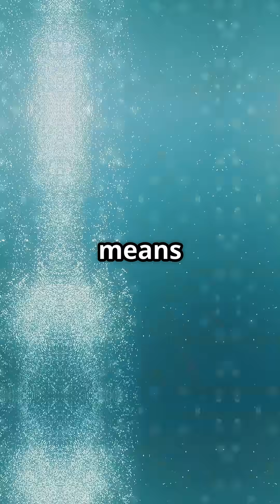MARINE LIFE GOES EXTINCT, WHAT WOULD HAPPEN?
Dive into the shocking reality of our oceans if all marine life suddenly vanished! In this fast-paced YouTube Shorts video, witness the dramatic consequences on our planet devastated ecosystems, collapsing food chains, and catastrophic impacts on human life. Featuring intense background music, clear American narration, and clean subtitles for maximum impact, this 59-second visual journey uses powerful stock footage to deliver a wake-up call about the importance of ocean conservation. Don’t miss this eye-opening glimpse into a world without marine life and its ripple effects on Earth’s future.

Imagine the ocean devoid of life, leading to **extinction** of marine species and economic devastation for coastal communities. The disappearance of plankton would drastically reduce atmospheric oxygen, causing a **collapse** of the food chain. This **climate change** scenario results in toxic oceans, **resource depletion**, and devastating consequences for all living things.